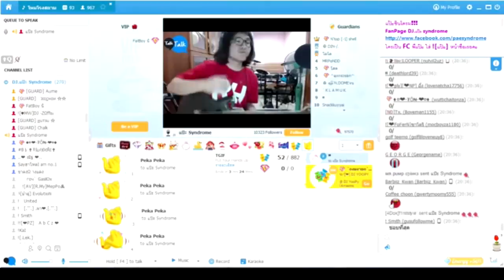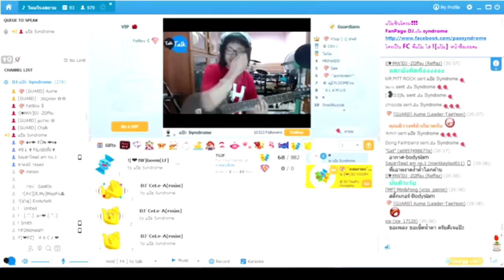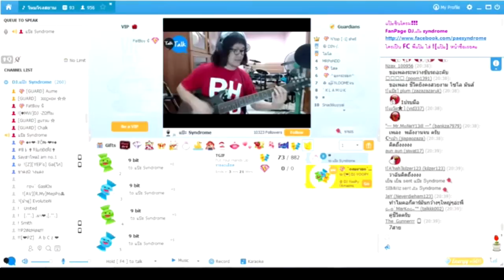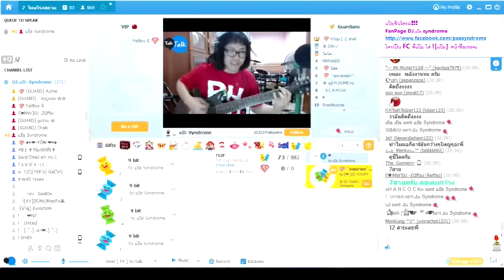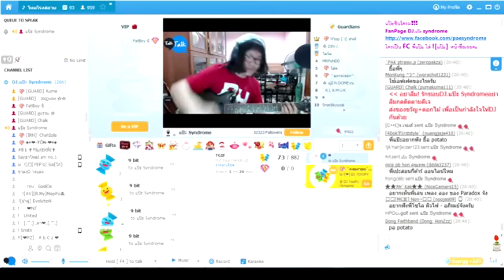แป๊ะ Syndrome - ฤดูที่ฉันเหงา Guitar Cover สดๆ ไม่ได้ซ้อม Live @ Talk Talk 93 25 มี.ค.2558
Guitar :
Lavish Kleincaster
Lavish Hollovish
Lavish XG-1G
Lavish XG-2G
Lavish XG-1S Pink : Pae Syndrome Signature
Lavish PRS
Lavish JL-PW
Lavish LLP Ebony
Lavish SG
Ibanez AX7221
Baracuda ST
Washburn WR120
Yamaha F -210
Baracuda OM-402

Effect :
- Boss GT-100
- 8 Note Nightingale 2 Overdrive Pedal
- 8 Note Leon Drive Distortion Pedal
- 8 Note Chrono Tap Delay Pedal
- 8 Note Muscle Booster
- 8 Box Standard Pink Pae CT Signature

- BlackStar HT-Metal
- Boss TU-3